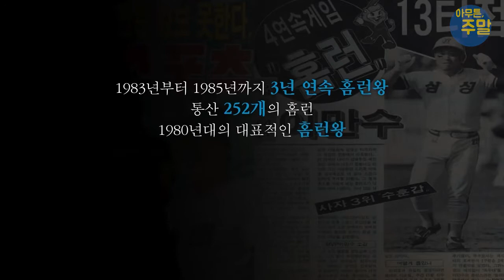헐크 파운데이션 이만수